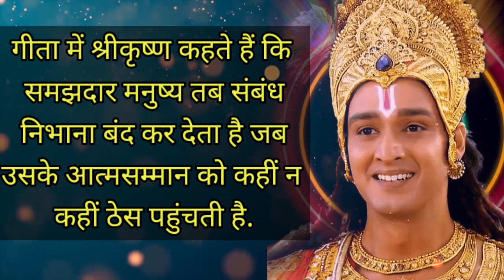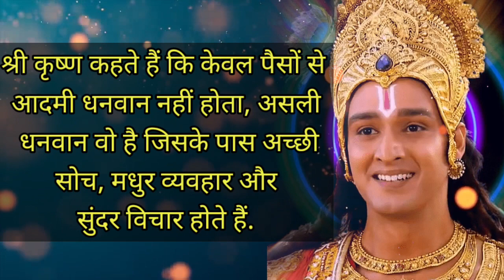Geeta Gyan: समझदार मनुष्य संबंध निभाना कब बंद कर देता है? जानें गीता के ये उपदेश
भागवत गीता का उपदेश क्या है?
भगवद गीता में किसके उपदेश दर्ज हैं?
गीता का सबसे महत्वपूर्ण उपदेश क्या है?
गीता के अनुसार मनुष्य को क्या करना चाहिए?
गीता के उपदेश कितने हैं?
गीता का उपदेश कब दिया था?
श्री कृष्ण ने गीता में क्या उपदेश दिया है?
भगवान श्रीकृष्ण ने गीता का उपदेश देने में कितना समय लगाया?
गीता का उपदेश क्यों दिया?
गीता का उपदेश किसने किसे व कहाँ दिया था?
गीता का मुख्य संदेश क्या है?
गीता के अनुसार अपने मन को नियंत्रित कैसे करें?
गीता के अनुसार सबसे पवित्र क्या है?
गीता के अनुसार मेरा कर्तव्य क्या है?
मनुष्य का पहला कर्तव्य क्या है?
गीता मनुष्य को क्या सिखाती है?
मनुष्य का सबसे बड़ा कर्तव्य क्या है?